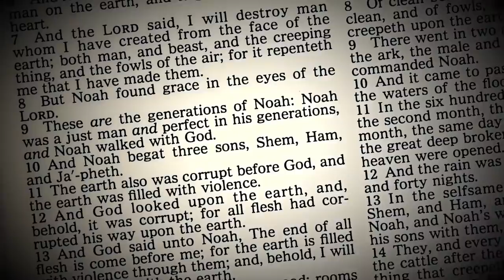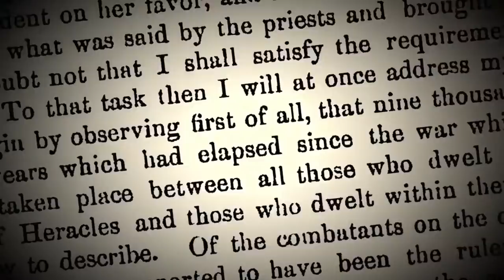Ancient Aliens: ATLANTIS ON ANTARCTICA (Season 14) | History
Watch new episodes of Ancient Aliens Saturdays at 9/8c, and stay up to date on all of your favorite History Channel shows

Ancient texts from Plato point to the existence of Atlantis, which could be Antarctica, coming from space and freezing underwater, leaving people to wonder if there’s a lot we don’t know, such as possible extraterrestrial civilizations inhabiting the area, in this clip from Season 14, "Return to Antarctica".